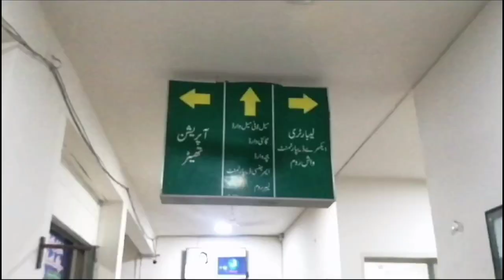THQ SANGLAHILL SIASIT KI NAZAR,sanglanews tv#